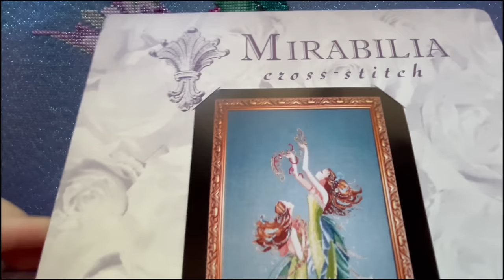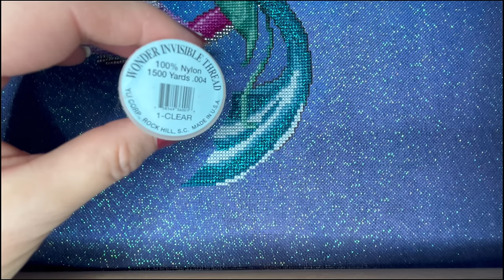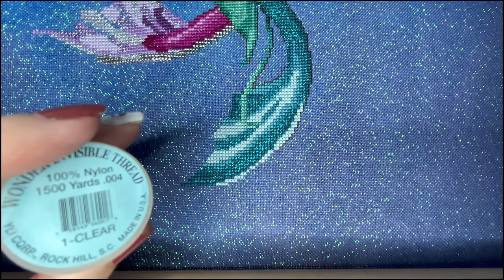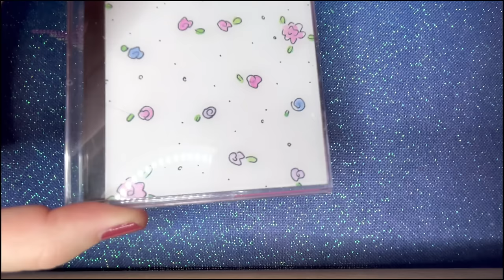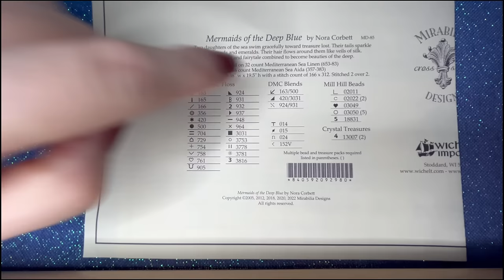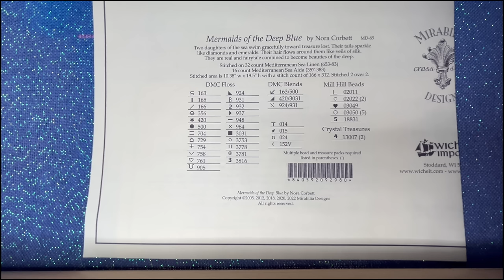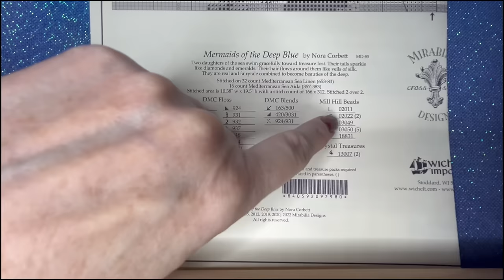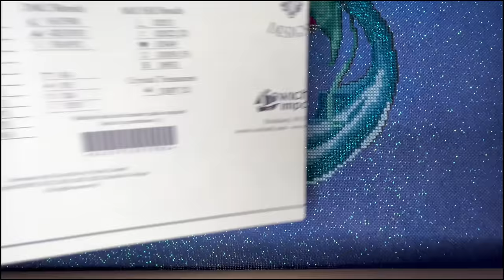Flosstube #71: How To Bead A Mirabilia / Cross Stitch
Timeline:
Intro
01:05 - Beading supplies
10:17 - Recommended bead sizes
16:27 - Threading the needle
20:12 - Loop start
21:25 - Placing the beads
28:55 - Frogging a bead
41:25 - Ending the threads

Please note this video is just describing how I bead my Mirabilia's and is meant as a guide only to help give you some advice and some tips to try.